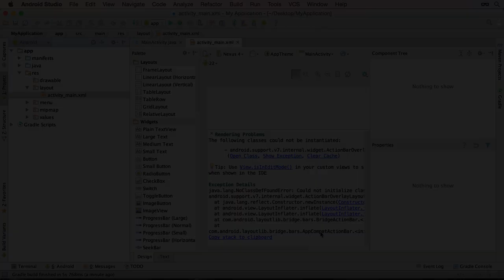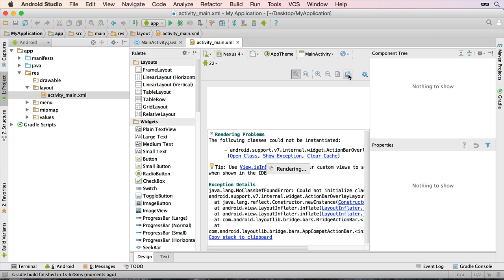Render Error Fix for Android Studio & internal.widget.ActionBarOverlayLayout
This is a workaround to fix the rendering error that comes up in Android Studio 1.2.1.1.

Namely.

android.support.v7.internal.widget.ActionBarOverlayLayout could not be instantiated

Its actually an issue described on the  Android Tools Project website to do with version 1.2 of the Android Gradle plugin, and declare it will be fixed by version 1.2.3